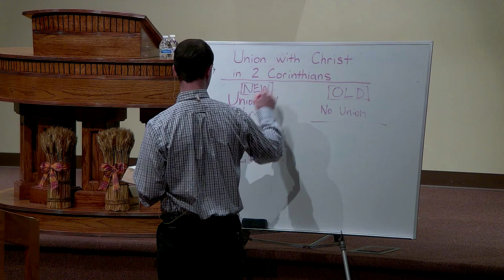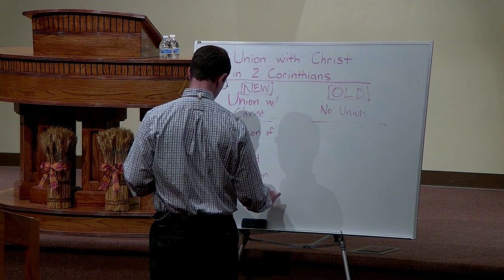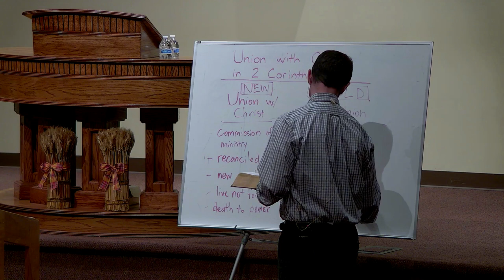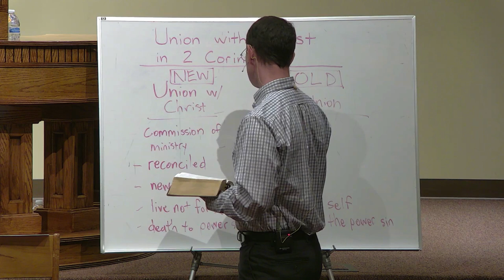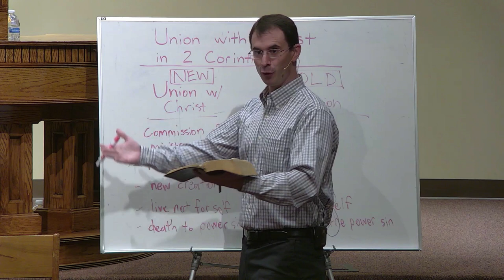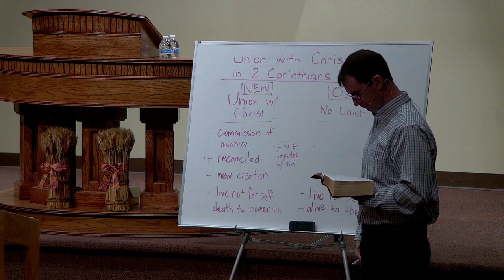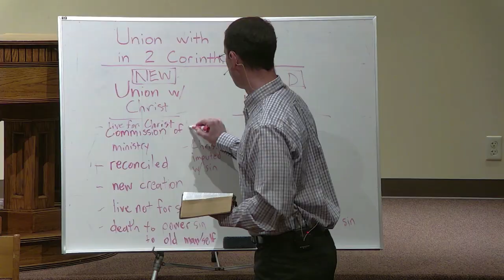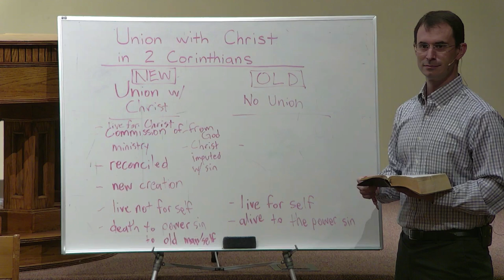Union with Christ in 2 Corinthians